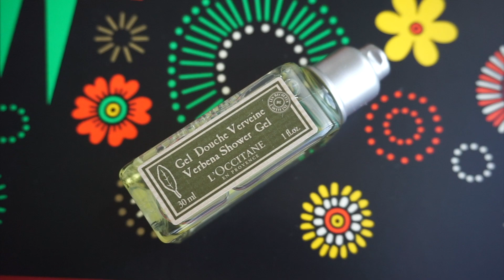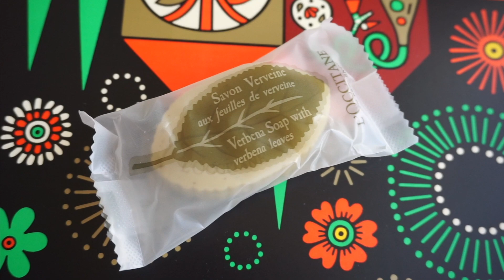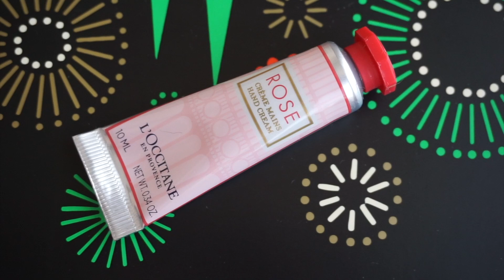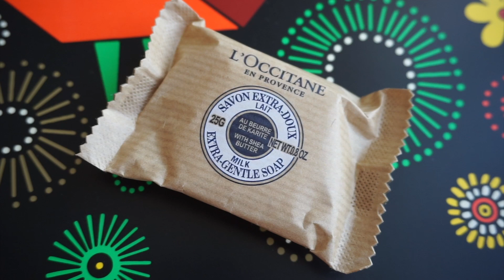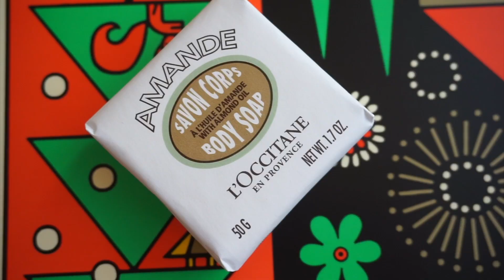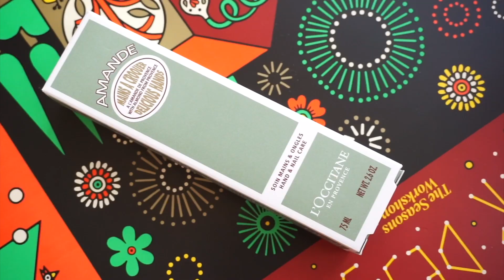علبة هدايا الادفنت كالندر من لوكسيتان || L'occitane Advent Calendar 2022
اشحالكم يا حلوات؟ فيديو اليوم عن علبة الهدايا من لوكسيتان واللي نازله بمناسبة فترة الهوليدايز لسنة ٢٠٢٢.. شو فيها العلبة؟ تابعو الفيديو..

ان شاء الله يعجبكم الفيديو. لاتنسون اللايك ..الاشتراك .. والضغط على زر الجرس عشان يوصلكم كل جديد

المكياج اللي استخدمته في هذا اللوك:
البرايمر
Wheat
الكونسيلر
Rose
الاضاءة
931 Hot Shot